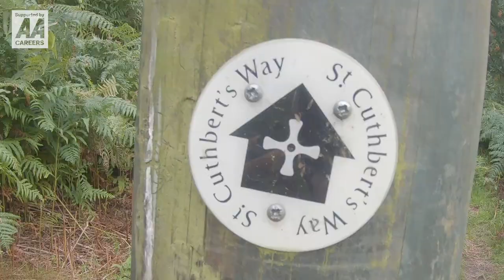BAREFOOT BRITAIN: Episode 12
Featuring: my biggest running crowd so far, Donald the Bagpiper and, after 2 months and 750 miles, the end of my Scottish adventures!

**Part of a series documenting a 2,620 mile (100 marathon) barefoot run through Britain from June to November 2019 - Supported by The AA Careers**